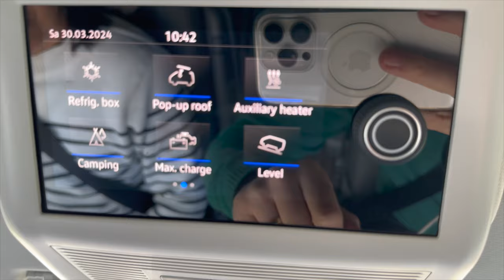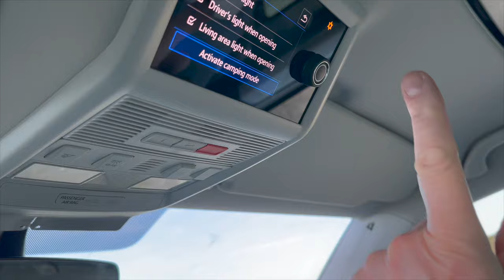The New Forest VW California Ocean T6.1 Campervan Day: Wild horses & Dinner at Deadman Hill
We experience the allure of the New Forest in our VW California Ocean Campervan, witness wild horses, cook dinner, and immense ourselves in natures beauty.

We cooked a rice dish for the first time using ridgemonkey pan and watched the sunset.

Ridgemonkey Deep Pan

Ridgemonkey Pan